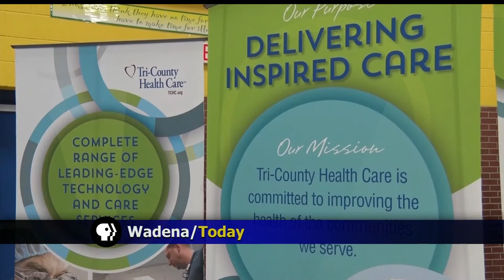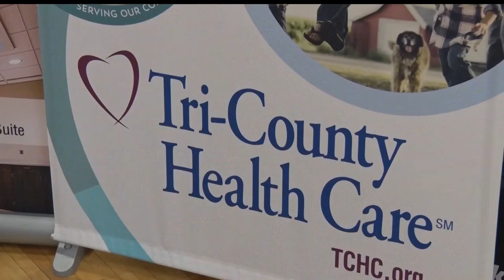Community Spotlight: Tri-County Health Care Promotes Men's Health